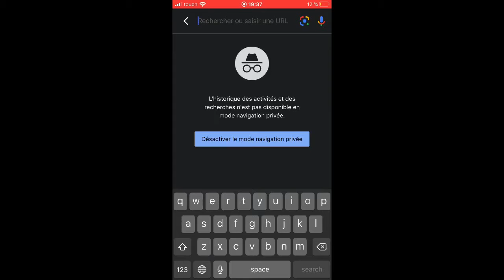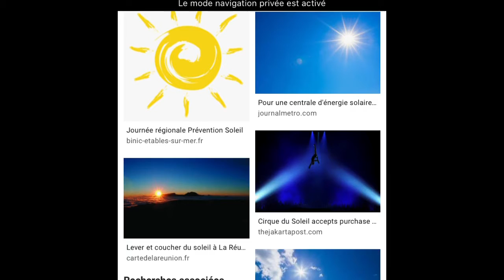SI JE VOIS LA LUNE, LA VIDÉO S’ARRÊTE -Recherche Google Image : Soleil